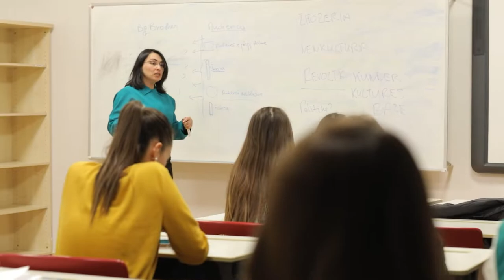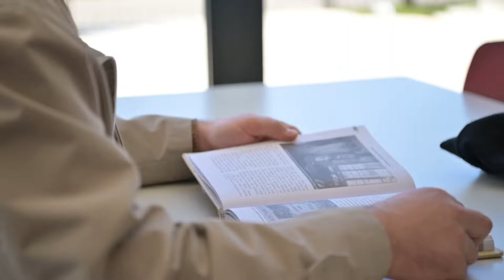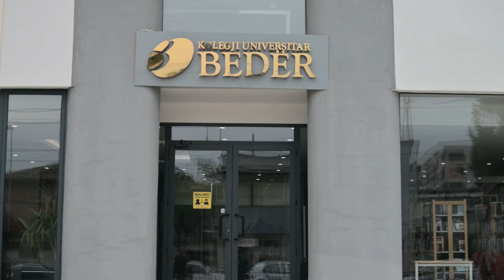Dr. William K. Martin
Client: Beder University
Year: 2022
By: Creative Production